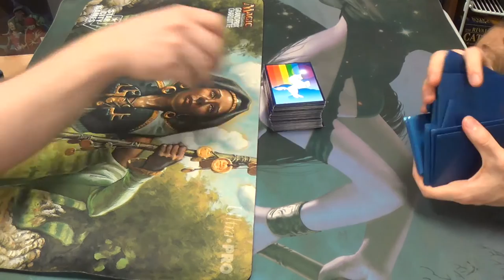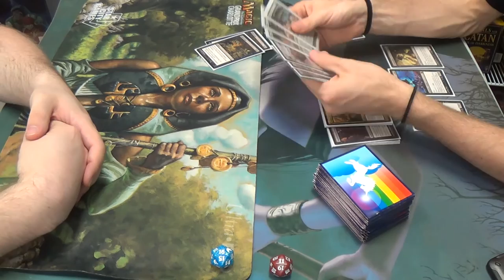Modern Magic — Affinity vs. Golgari Scepter Control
My friend is awesome. I very much enjoy getting to hang out with him, and that includes at my LGS.

Here's my deck for you all:
Artifacts
4 Isochron Scepter
Creatures
4 Nihilith
4 Phyrexian Obliterator
4 Tombstalker
Instants
4 Abrupt Decay
4 Funeral Charm
4 Geth's Verdict
2 Nightcreep
4 Victim of Night
Sorceries
4 Thoughtseize
Lands
4 Bloodstained Mire
2 Bojuka Bog
3 Overgrown Tomb
9 Snow-Covered Swamp
4 Verdant Catacombs
Sideboard
3 Choke
3 Golgari Charm
1 Grafdigger's Cage
2 Illness in the Ranks
4 Inquisition of Kozilek
2 Surgical Extraction